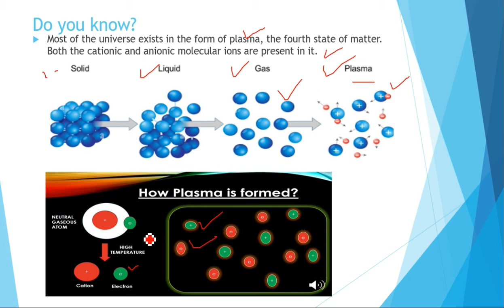Plasma fourth state of matter |Urdu/Hindi